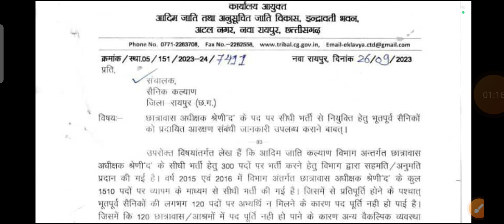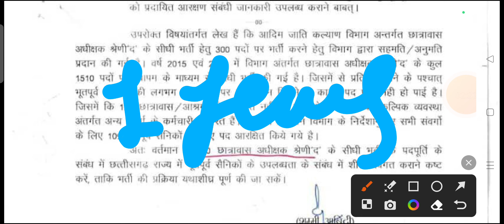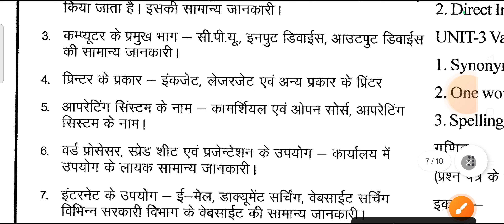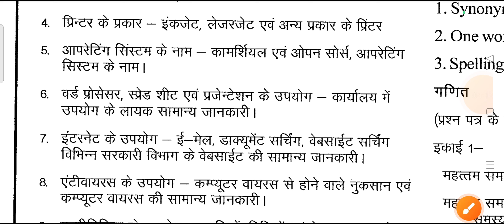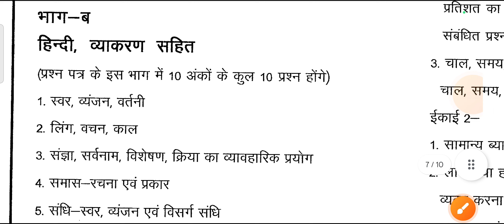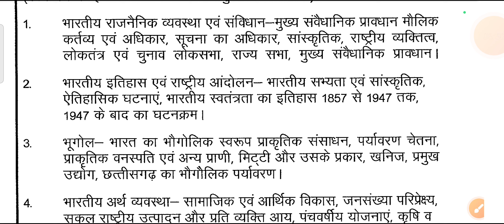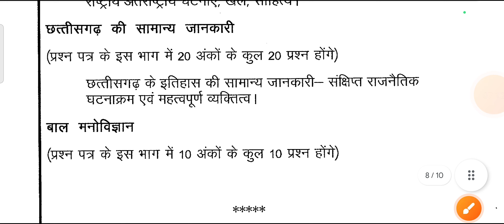छत्तीसगढ़ में हॉस्टल वार्डन के 300 पदों पर सबसे बड़ी भर्ती 2023 || cg hostel warden bharti 2023